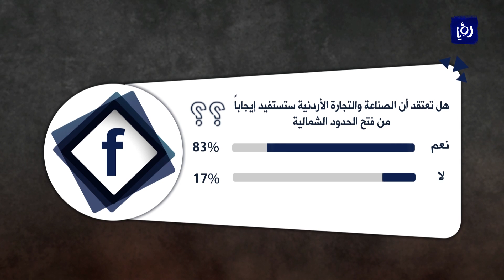عبد السلام ذيابات ومحمد الزغير - أثر فتح الحدود السورية على الصناعة والتجارة - نبض البلد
تعود الحركة التجارية بعد فتح معبر جابر نصيب بين الأردن وسوريا بطيئة بعض الشيء  ،إلا أن دلالاتها وانعكاساتها المتسارعة يمكن أن تُحدث تحولا نوعيا في العلاقات التجارية بين البلدين.
وتم افتتاح المعبر في الأسبوع الماضي وسط حالة من التفاؤل في الأوساط الاقتصادية في البلدين.
لبحث هذا الأمر بصورة أكثر تركيزاً استضاف نبض البلد رئيس غرفة تجارة الرمثا عبد السلام ذيابات، والصناعي محمد الزغير .